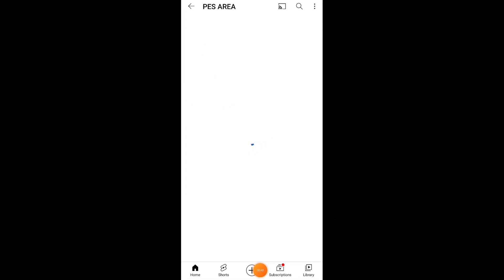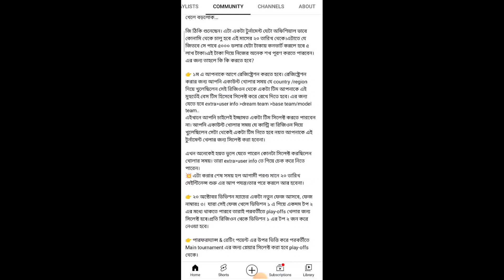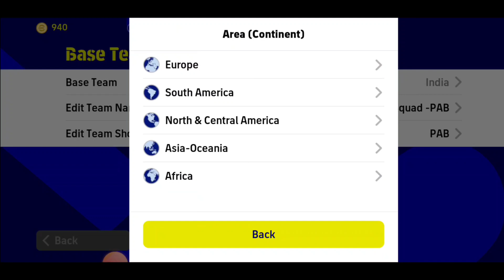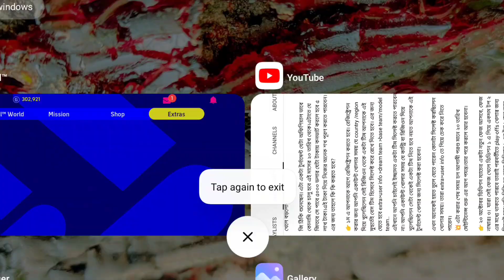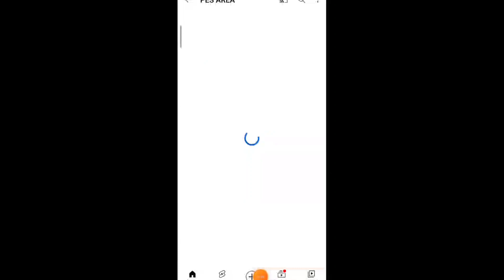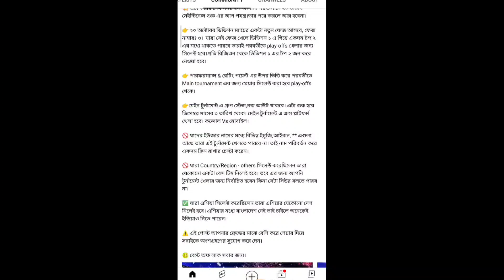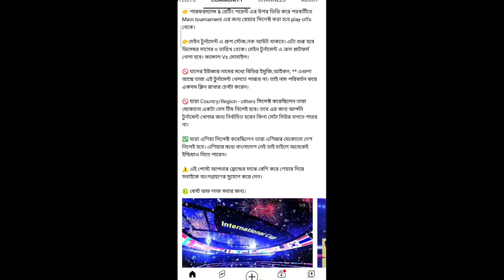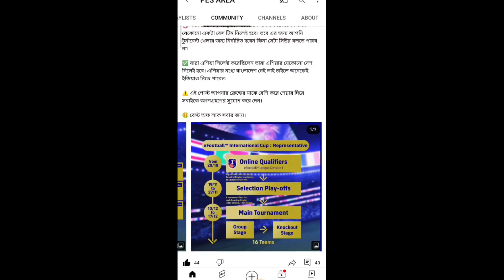Konami International Cup Efootball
Konami International Cup Efootball 2023 Mobile

Welcome to PES AREA  Official Channel.